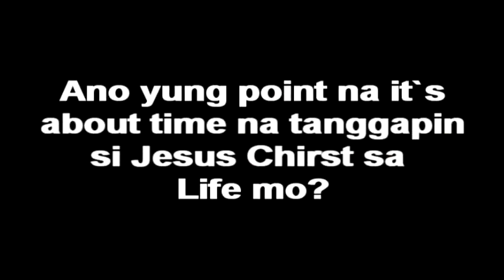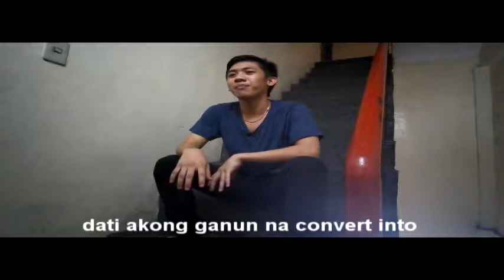ALFC PH MM VLOG Soul#1-Gabriel Fulgar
Ma inspire sa mga life changing stories ng ilan nating mga ka Soulid in Christ! Mga wackiest moment ng ating mga host at ilang mga insights na maise share ng ating mga leaders o mga ka Soulid. Bilang unang handog ng SOULIDINCHRIST series, alamin ang pagbabago sa buhay ng happy go lucky ng Mandaluyong na si Gabriel Fulgar sa video na ito.

Do not forget to LIKE and SUBSCRIBE our youtube channel and if you want to place your comment, please do so and we really love to know if you have enjoyed and inspired with our videos.